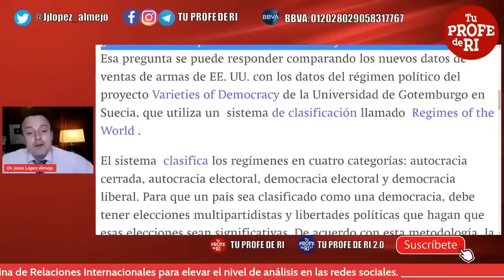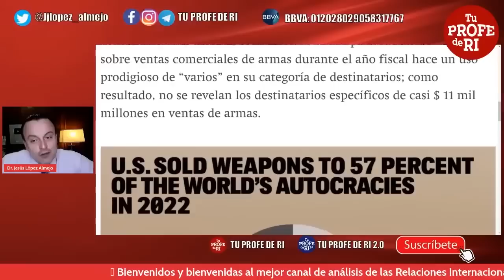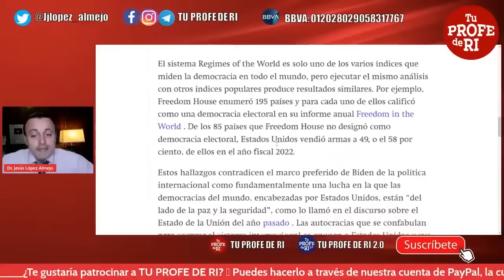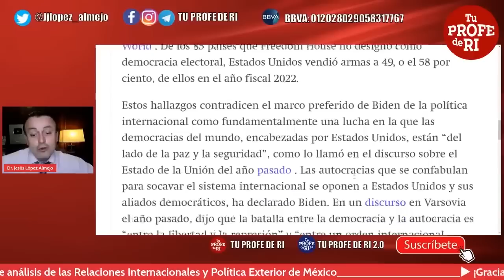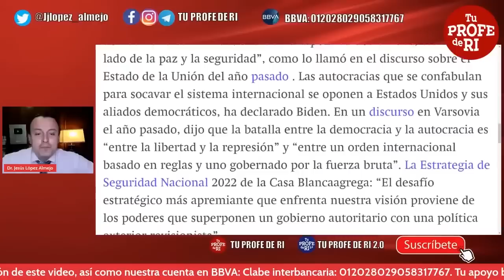CON DINERO, EEUU VE ATRACTIVOS A LOS GOBIERNOS NO DEMOCRÁTICOS